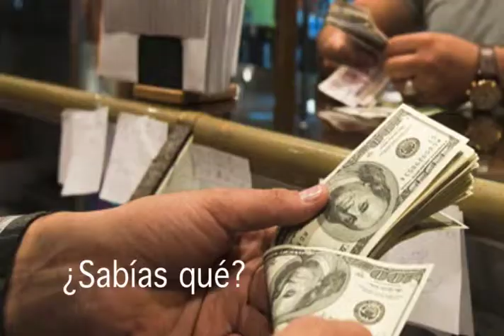EPT FINANZAS PERSONALES II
"Economía Para Todos" edición TV. Programa televisivo del Ministerio de Economía y Finanzas de la República de Panamá. Brindamos entrevistas, reportajes y noticias de interés socio económico y financiero de nuestro país.